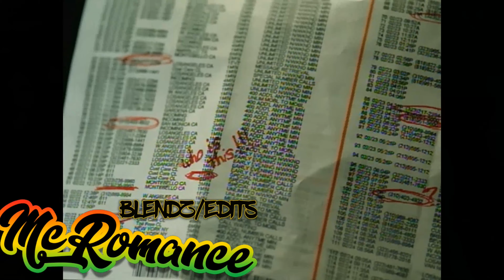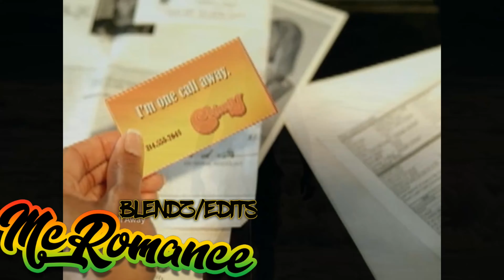The HipHop & RnB Experience A Journey Through Time Vol6 Video Mix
Dear viewers,
We would like to acknowledge all the talented artists featured in this video mix. We encourage you to support them by purchasing their music on any streaming platform.
We also want to assure you that our full video mixes are available without takedown, mute parts, and downloading on request. You can find them on our Vimeo account
We want to emphasize that we do not intend to infringe on any copyright laws.
If you are the owner or artist of the featured music and would like us to remove this mix, please do not hesitate to contact us at , and we will take it down immediately.
Sincerely,
McRomance